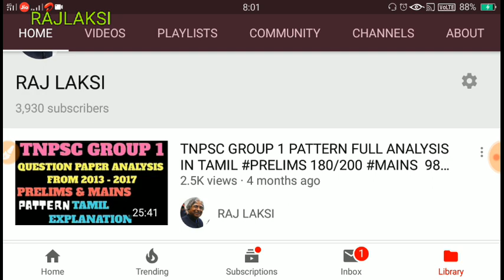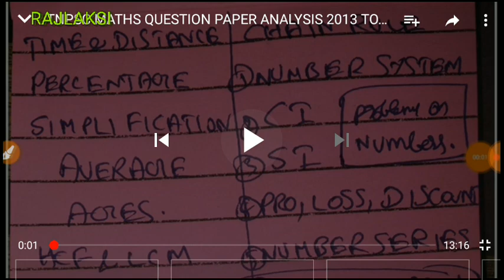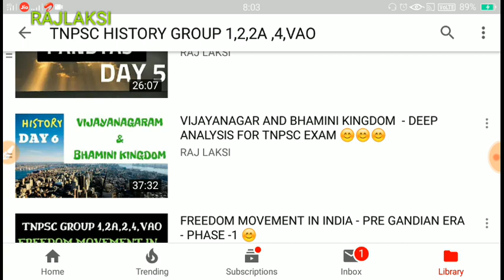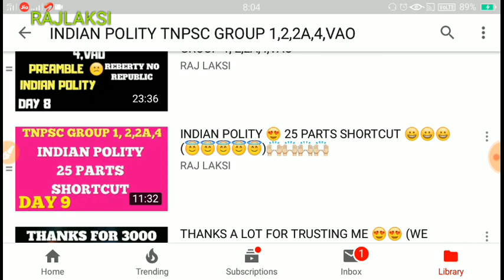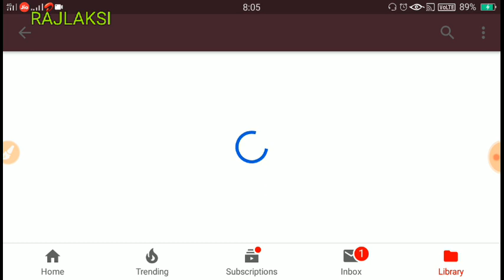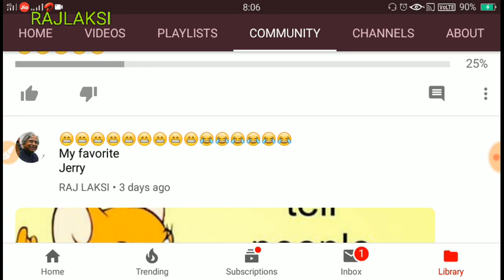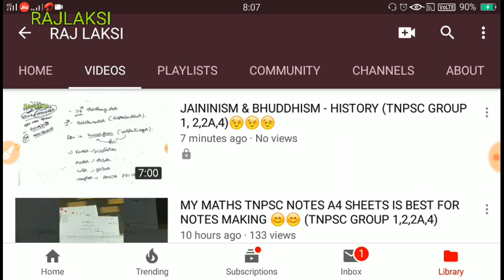15 DAYS CRACK TIPS TNPSC GROUP 1 (ALL THE BEST)